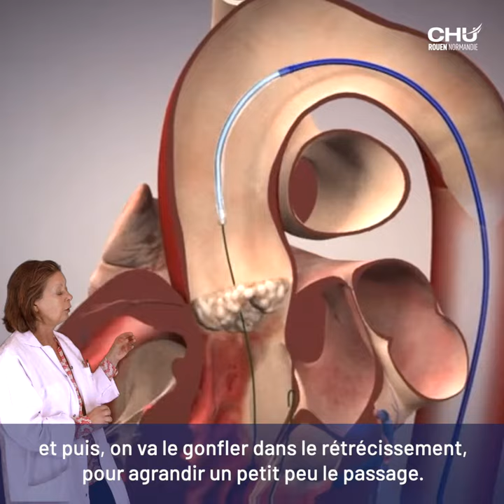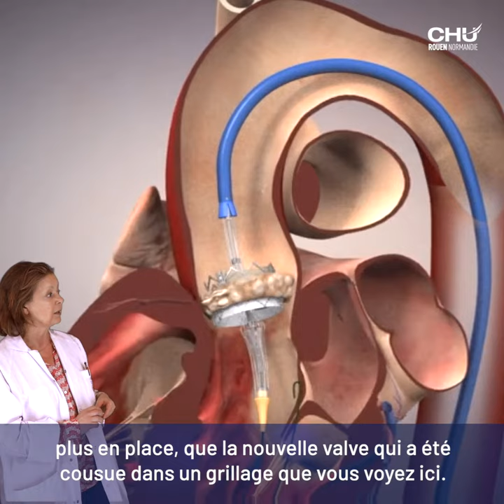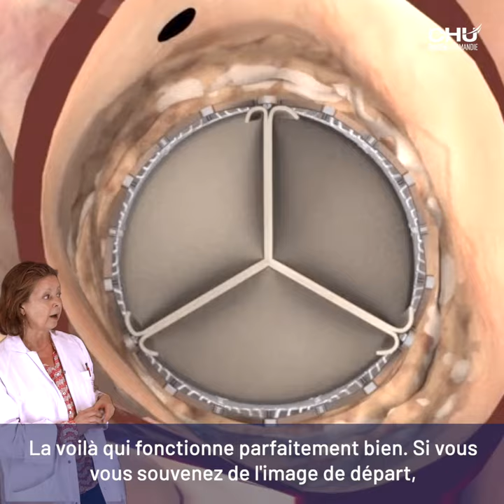Déroulement d'une intervention TAVI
Découvrez comment se déroule une intervention du TAVI (Implantation de valve aortique par voie percutanée).

Réalisation : Direction de la communication
Journaliste : Mathilde LAPOTRE
Cameraman : Christophe DUVAL
Monteuse vidéo : Jennifer LIOT